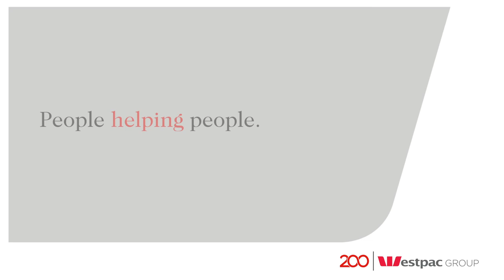Richard Johnson - helping veterans transition into civilian life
Westpac Group sees immense potential in the talent of retiring army personnel. Chief Information Security Officer Richard Johnson plays an active role in hiring and supporting veterans into an environment where their skills are highly valued.